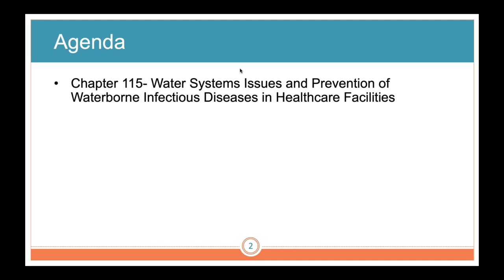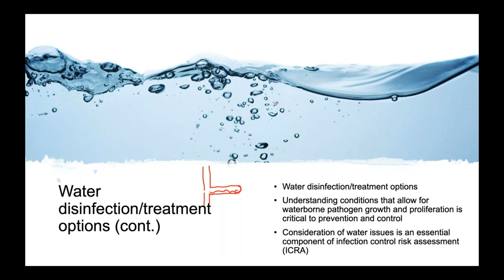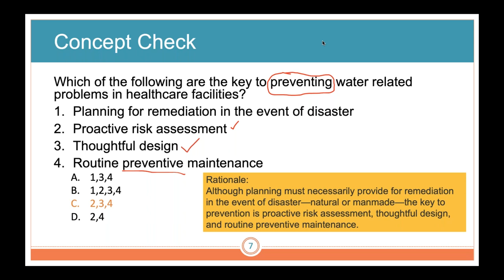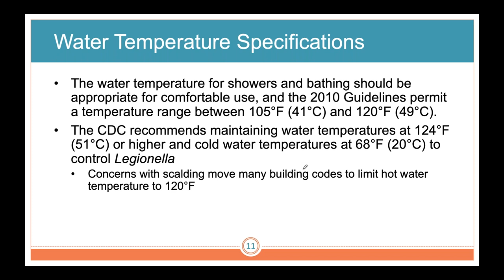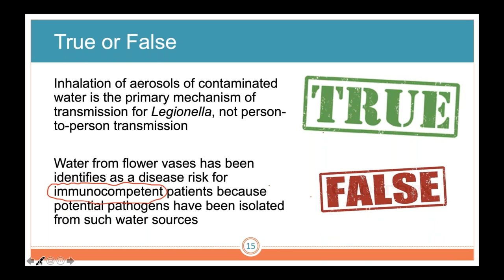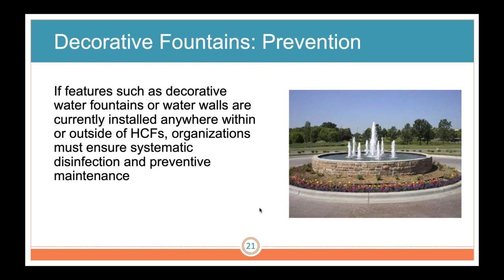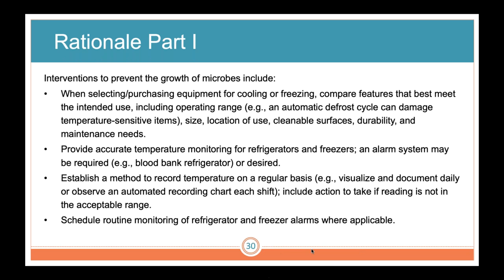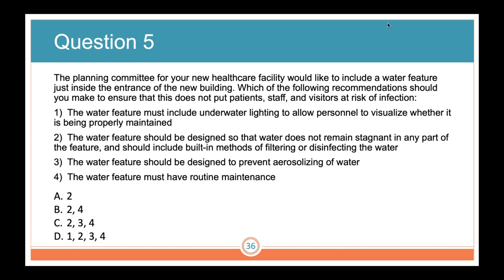CIC Study Group | Water Systems Issues